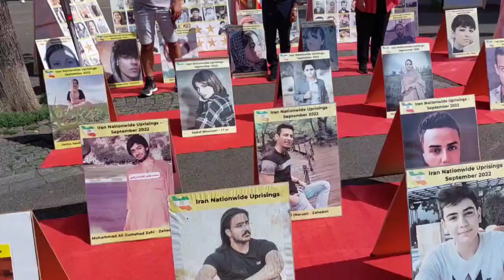Zurich - Sep 11, 2023: MEK supporters held an exhibition to support the Iran Revolution.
Switzerland, Zurich—September 11, 2023: Freedom-loving Iranians and supporters of the People’s Mojahedin Organization of Iran (PMOI/MEK) held a gathering and photo exhibition and expressed solidarity with the IranRevolution.